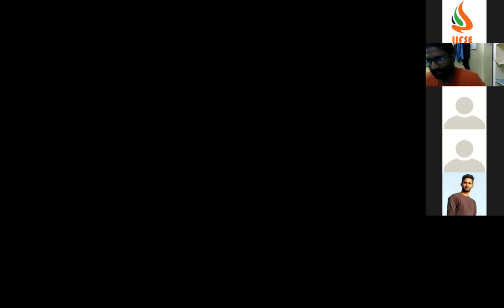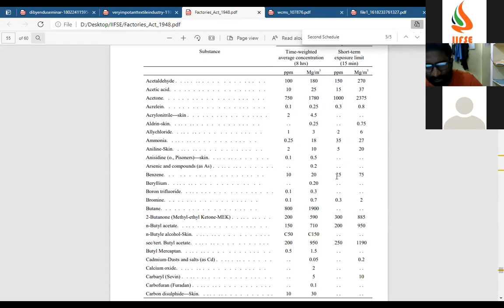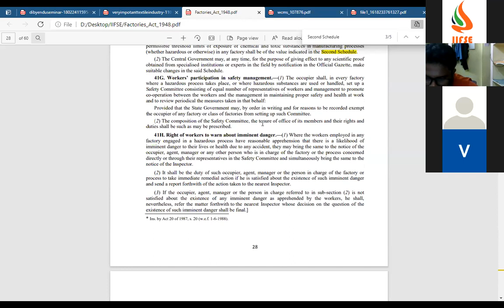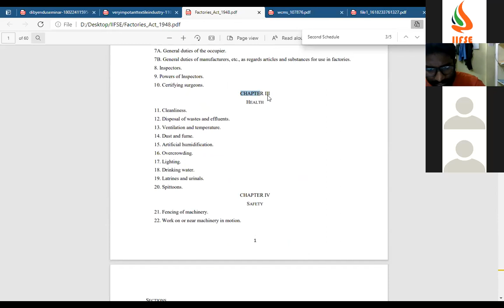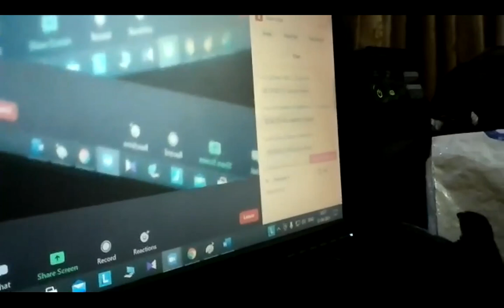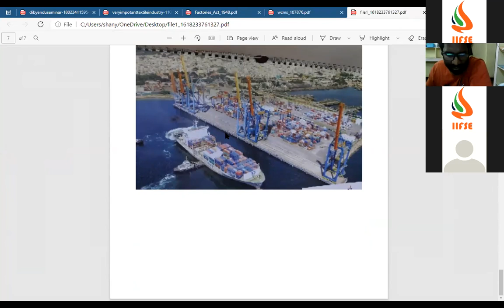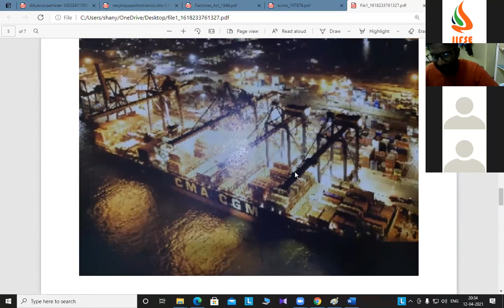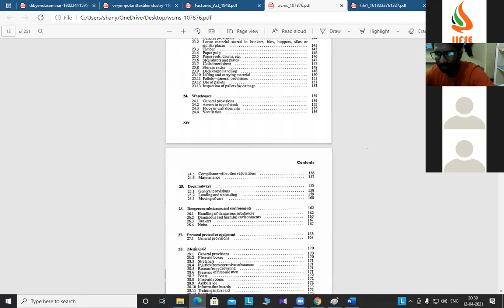TOPIC_ I S 103